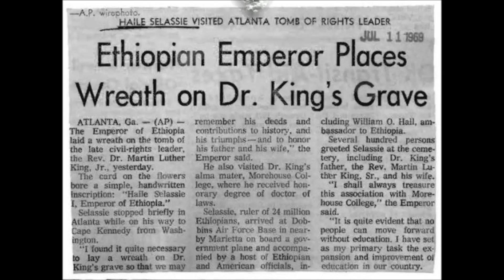Rastafari Psalm 47 Niyabinghi Chant | Elohim The King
Psalm 47 Niyabinghi Chant Snippet from Babylon Movie

Rastafari TV - H.I.M. Haile Selassie I Address to the United Nations
RASTAFARI MOVEMENTZ @LOJSociety

[[[DONATE TO @LOJSociety and Ras Iadonis Tafari Ministries ]]] $5 or $10 A month, a week or a day... No More or No Less! Be Still, JAH Bless You! WE JAH PEOPLE NEED YOUR SUPPORT!!

GIVE EAR, HEAR & PREPARE: RASTAFARI (Prince) Shall Come Out of Egypt, ETHIOPIA Shall Stretch Forth Her Hands to HaShem: QHS, JAH PEOPLE UNITE! LISTEN, WATCH & Learn!

Also SAVE, DOWNLOAD & Share ALL Videos! RADIO Free Rastafari 24/7 LIVEstreaming Tune In to @LOJSociety DiscipleShip Radi0 LISTEN On-Demand
(Every Tuesday, Wednesday, Thursday, Friday & Saturday's 10PM - 1AM EST)
Call in numbers (Listen or Press 1 to Talk)